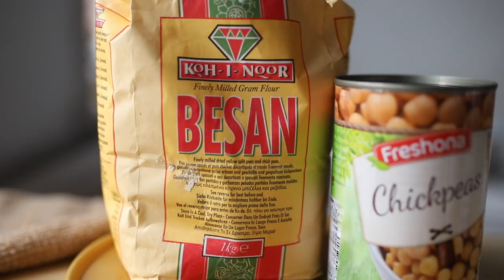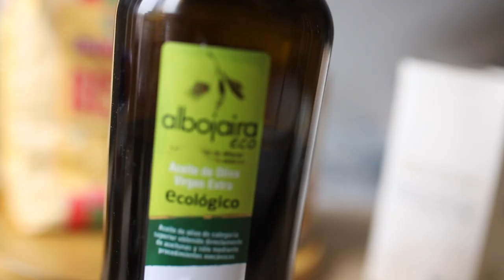SNACKS VEGANOS SANOS PARA PICOTEAR - 100% Garbanzos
ALOHA chicos!! Quien me conoce lo sabe... amo los garbanzos. Los comería 24/7 si tuviese estómago para ello. ¡¡Si tú no los disfrutas tanto puede ser que no sepas aun lo versátiles que son!! Los utilizo tanto en formato a granel como cocidos y en harina.
En este vídeo os enseño 3 recetas super ricas de como hacer snacks para una tarde de Netflix en casa, o un snack para llevar contigo al trabajo.. o simplemente para sorprender a tus amigos.

Las recetas son veganas, sin gluten, sin azúcares añadidos y llenas de proteína vegetal.

¿Qué dieta sigo? Dieta como tal ninguna ninguna... pero no como productos animales e intento reducir al máximo procesados y azúcar... aunque mi helado en días de calor no me lo quitan por tener azúcar... o los postres de mi abuela cuando voy a verla... o simplemente un capricho cualquier día.

Créditos Música!

2- Music by ninjoi. - Femina